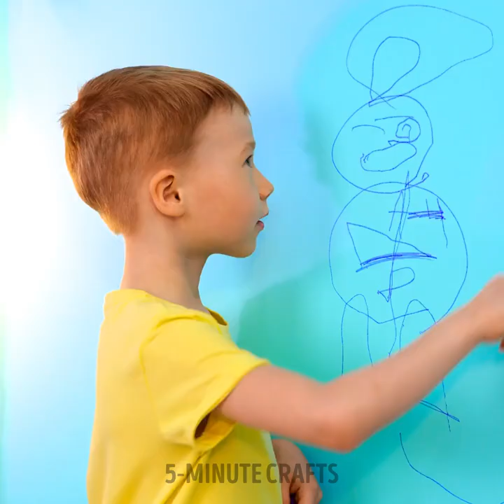Try These Clever Parenting Tips for Every Scenario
Discover instant parenting solutions in our new video! Our smart hacks are here to save the day. Parenting made easy, one quick tip at a time! 🚀

TIMESTAMPS:

00:01 Useful gadgets
02:48 Beach hacks for parents
05:53 Food hack
06:27 Portable toilet for kids
07:09 Great tip for young painters